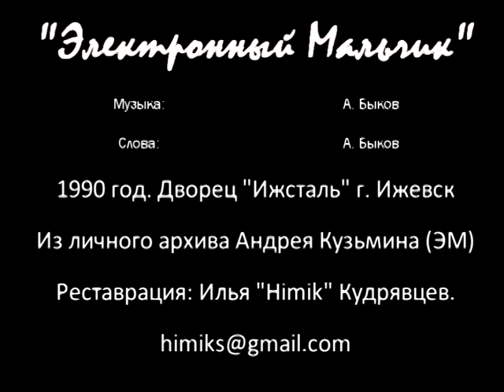Электронный Мальчик - Девушка с Урала